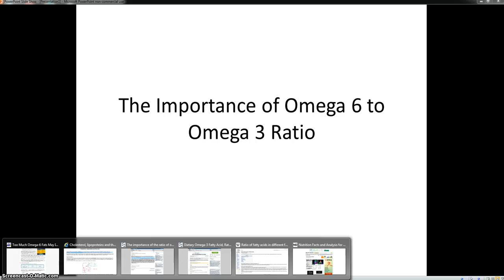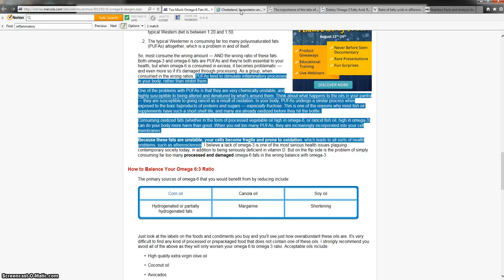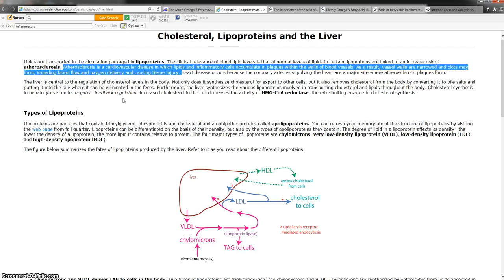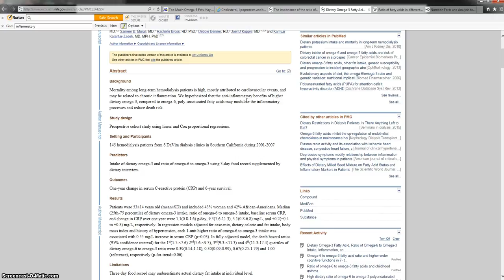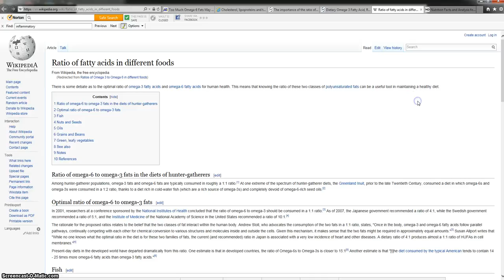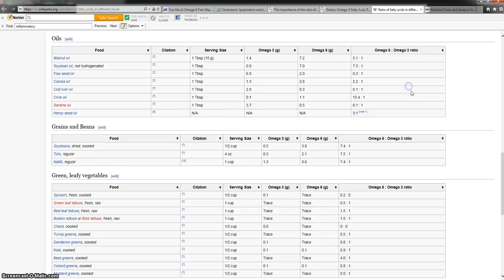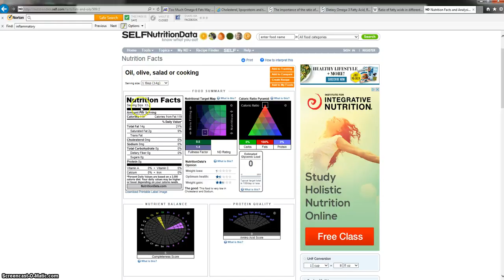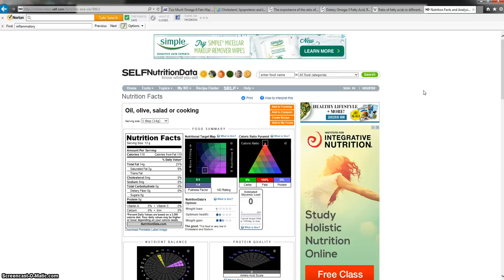Omega 6 Fatty Acid - Omega 6 to 3 Ratio Balance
This video is on Omega 6 to Omega 3 ratio.

for our blog and more information pertaining to nutrition.

Omegas 3’s are important for the blood, skin, and even eyes.  Omega 6’s are also important for similar reasons.  But why is a ratio important for these two fatty acids.  Well, as Americans, our highly processed foods and oils have caused a drastic increase in our consumption of Omega 6 fatty acids, but we do not consume enough Omega 3 fatty acids from sources like wild caught fish.

One of the issues with Omega 6 fatty acids is that, as Dr. Mercola explains, they can cause inflammation in the body.  In order to offset this in the body, Omega 3’s must be taken in the diet as well.  This is where the Omega 6 to Omega 3 ratio comes in.  Now, I have seen on many different sites where there is a suggested 4 to 1 ratio, meaning for every 4 Omega 6’s that are taken in, there should be 1 Omega 3 taken in through dietary means.  However, Dr. Mercola suggests that the ratio should be more of 1 to 1.  This is not too uncommon, as I have seen this in other articles.  So, I have always tried to follow anywhere from a 1 to 1 ratio to a 4 to 1 ratio.

Inflammation is not the only impact that our bodies can experience when consuming high amounts of Omega 6’s.  According to Simopoulos AP, our highly concentrated Western diets of increased Omega 6 fatty acids can also stimulate cardiovascular disease.  Simopoulos AP also points out that the normal American diet consists of an Omega 6 to 3 ratio closer to 15 to 1, which is quite high especially when our bodies have evolved to consume more around 1 to 1.

In another research paper, Noori et al. found that higher Omega 6 concentrated diets can increase death risks.  This shows the importance of dietary Omega 3’s.

The good news is that these ratios can be found naturally in many single food items.  Walnuts are the perfect example, as there is nearly a 4 to 1 ratio.  I would consider this pretty good.  However, I even use olive oil, which is more along the lines of a 10 to 1 ratio.  But, I enjoy olive oil for its good taste and vitamin E content.  Perhaps the better bet would be to just eat avocados.  However, I like using olive oil for cooking.

I remember my dad always telling me about the importance of Omega 3’s when I was younger.  However, only a few years ago did I find out about the ratio between the two fatty acids.  It also opened my eyes to the issues with eating highly processed foods.  This is why I cut out as much processed foods as I can, and I also make sure to use good cooking oils.  I believe the USDA suggests that we eat around 3 servings of fish, such as salmon, a week, and I try to stick to this routine.  However, since it’s just not a habit of mine to always try to eat fish regularly, I always keep flax seeds and chia seeds on hand.  Both are extremely high in Omega 3’s, with a minor amount of 6’s.  But, if you decide to go on a shopping adventure to get flax seeds, make sure you grind them up when you get home, or buy them ground.  Our bodies cannot break down the outer coating of the seeds, so they must be exposed for our bodies to extract the essential fatty acids.